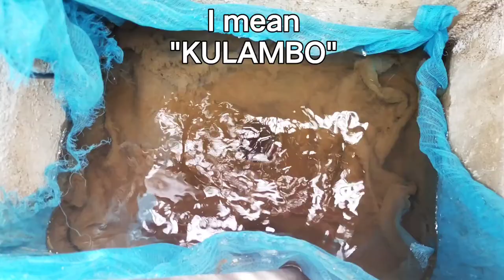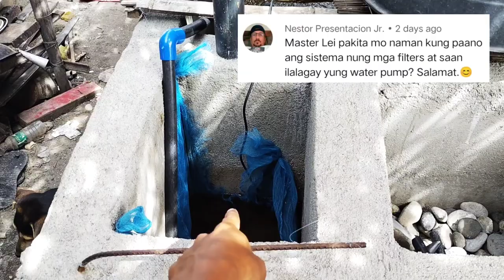Backyard Tilapia Farming | My 1 Month Old Tilapia Update | RAS Farming | Master Lei